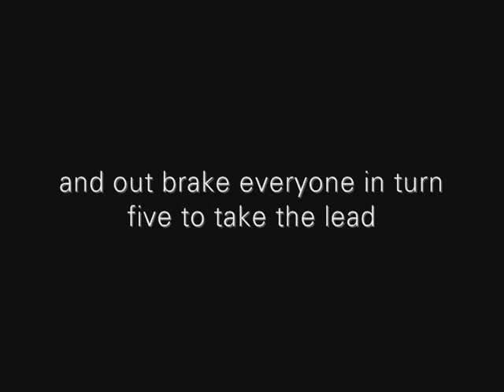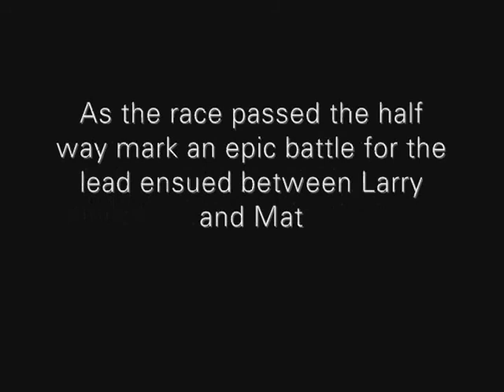The road to victory at Road America 2009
Road America 2009 Sunday Race Two